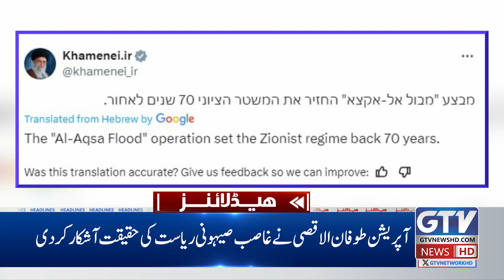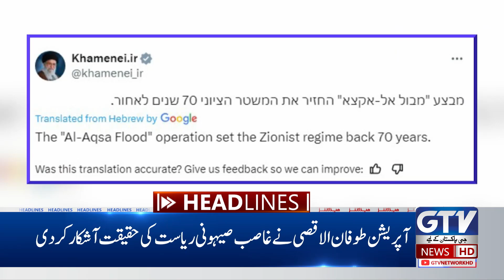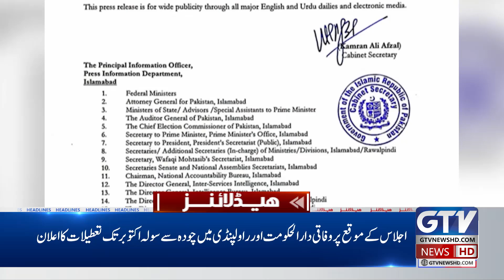Israeli PM Netanyahu Declared Gaza Butcher | 8 AM News Headlines | GTV News